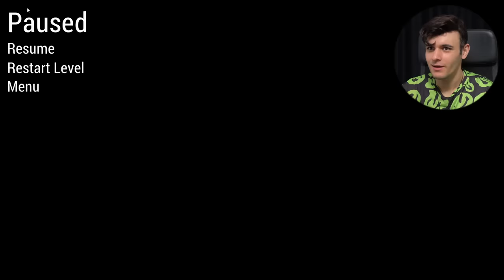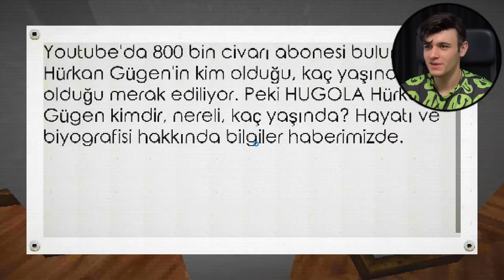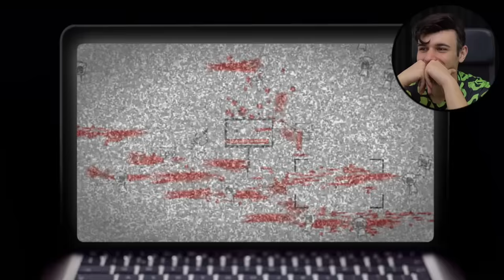Çok Garip Oyunlar #1